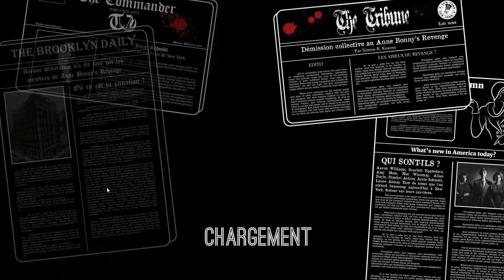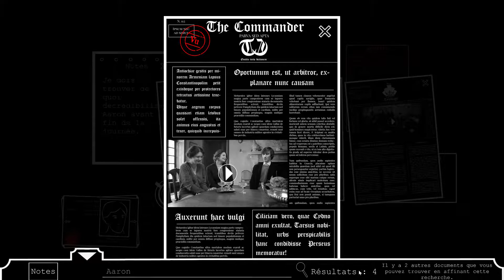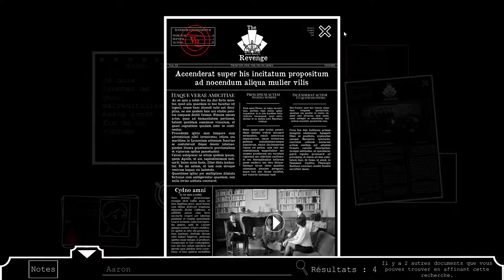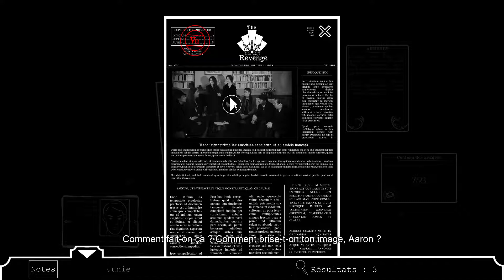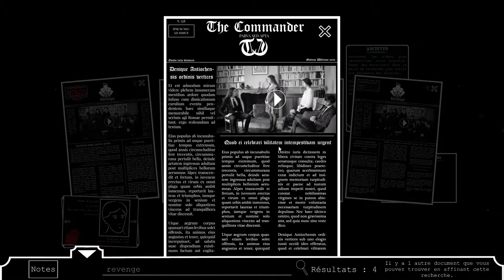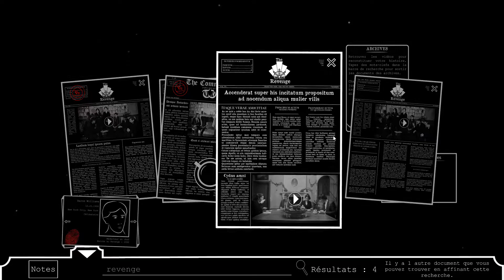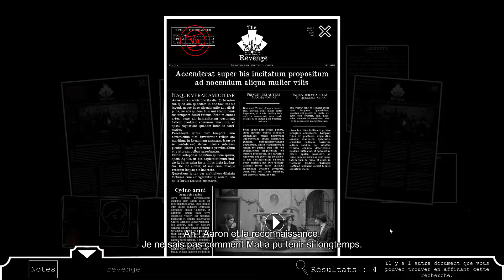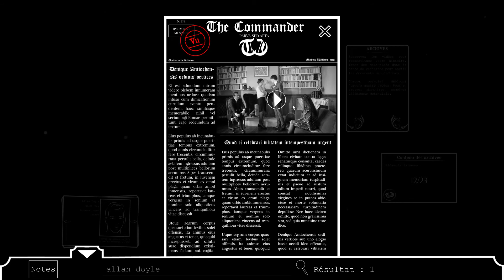How To Shoot A Criminal PC Debut Gameplay